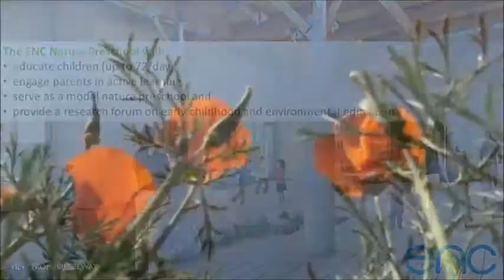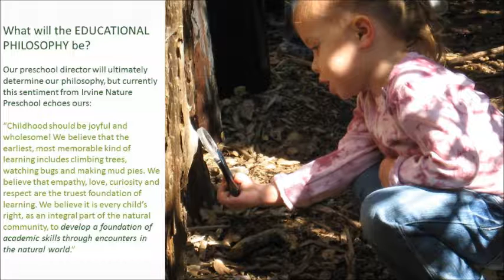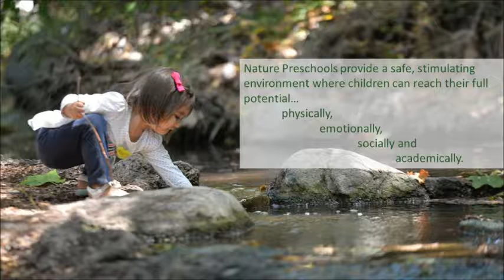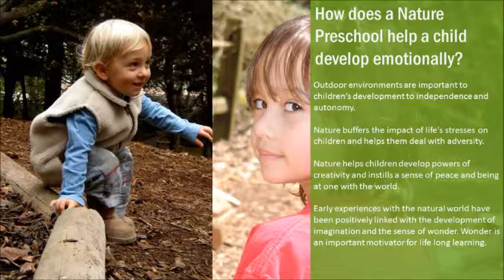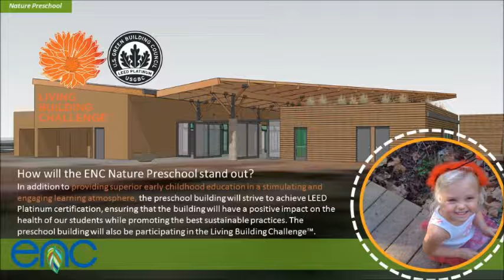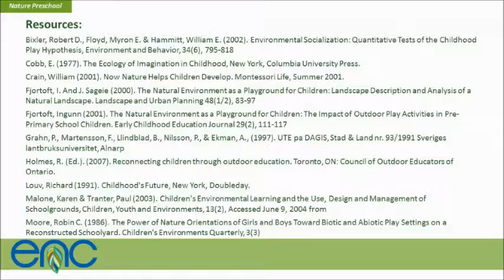Why a Nature Preschool?